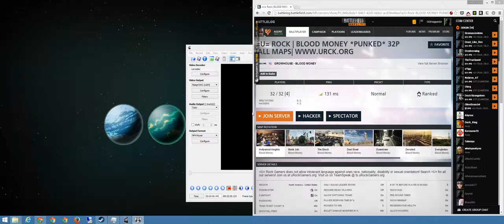Battlefield Hardline + COMMANDING on Bank Job BM + =U= Rock BLOOD MONEY PUNKED 32P All Maps www uRck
Some more Hacking and Commanding